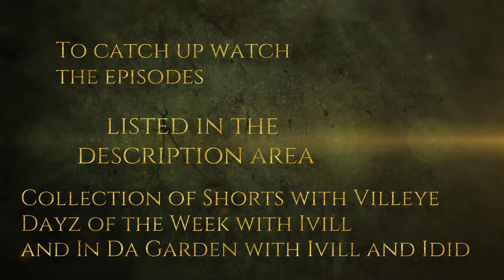Gotinkle Family Secret Promo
The family secret will be revealed 😁...